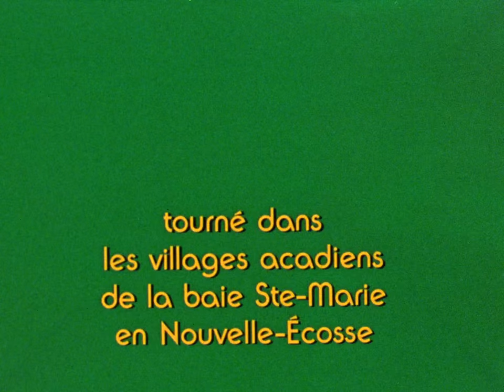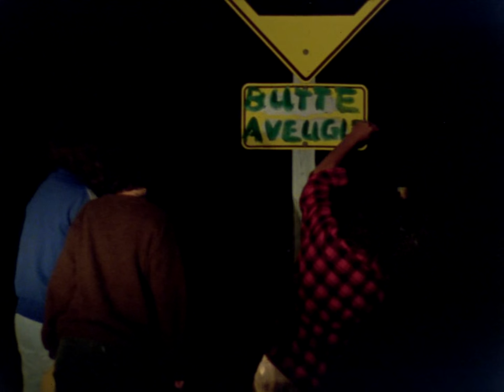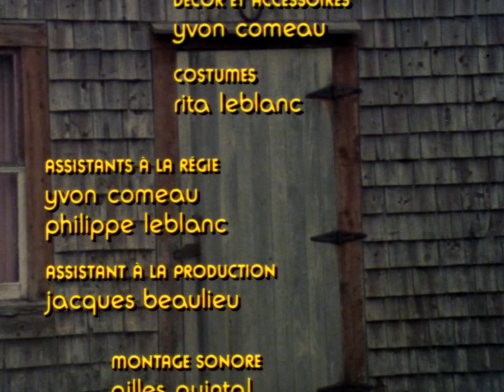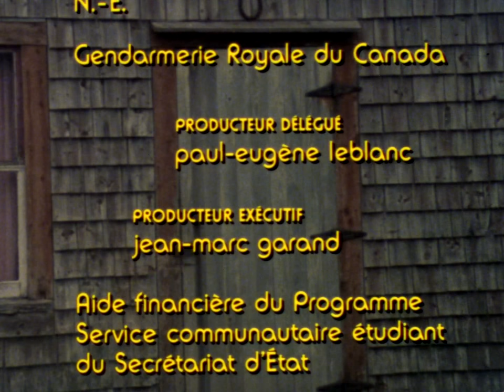La cabane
Tourné dans les villages acadiens de la baie Sainte-Marie, en Nouvelle-Écosse, ce long métrage de fiction nous offre le portrait d'une jeunesse qui se découvre et qui revendique le droit de vivre comme elle le veut.

Réalisé par Phil Comeau - 1978